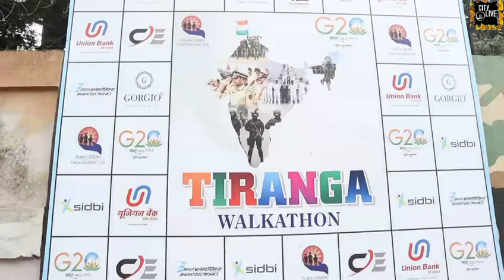Nilotpal Mrinal Organised TIRANGA WALKATHON RALLY with Divyaang,Army, Airforce,Police, Nsg Commando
Philanthropist Nilotpal Mrinal Organised  TIRANGA WALKATHON RALLY with Divyaang, Army, Airforce, Police, Nsg Commando